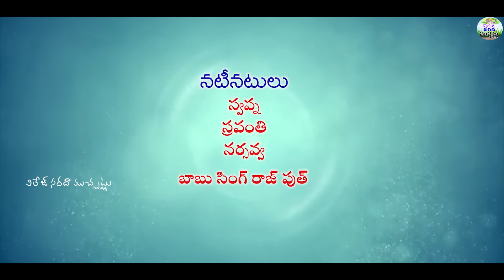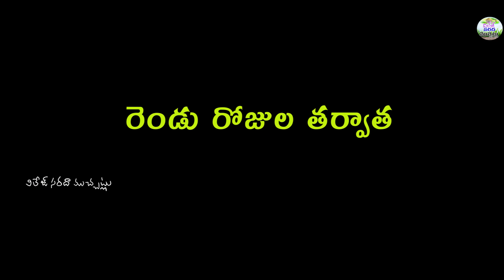బాపమ్మతోని బదునామయే ||BAAPAMMATHONI BADUNAAMAYYE||THELUGU NEW SHORT FILMS||VILLAGE SARADA MUCHATLU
Hi WELL COME TO  VILLAGE SARADA MUCHATLU   YouTube Channel is a One Stop Complete Entertainment For Telugu Short Films and Telugu Comedy, Our videos show the Typical Behavior of People in the Village, Village Cultures. We Regularly Upload Videos inVILLAGE SARADA MUCHATLU u YouTube Channel  So to Get all Latest Updates From Our Channel Please Subscribe Our Channel and Click on the Bell Icon for Notifications.

actors:  swapna,maneesha,babu singh raj puth,shanker sri,kanakareddy

Story,
Dialouges,
Screenplay,           AnithaRaj
Direction
camera,

Editing  AnithaRaj

Asistent Camera chintu

produser: raj kumar